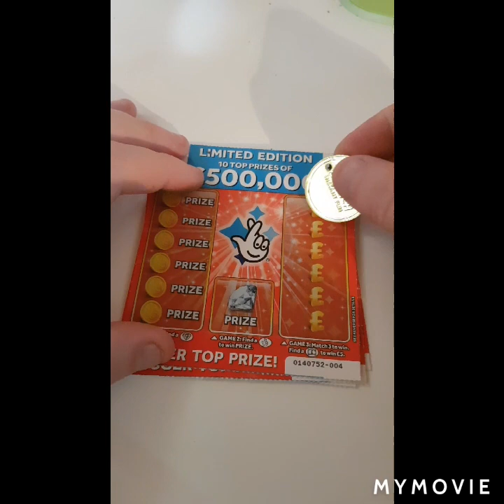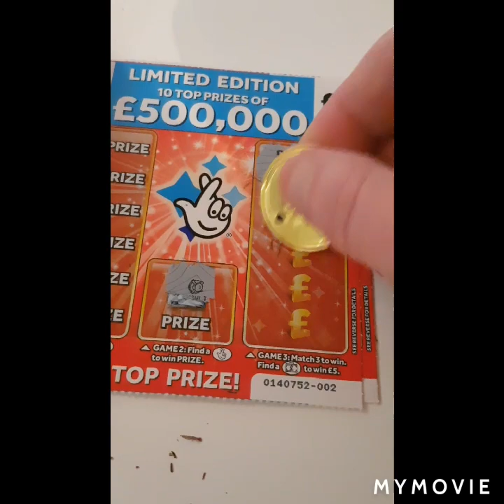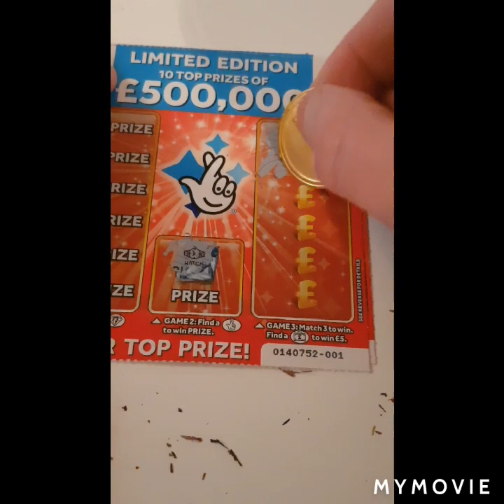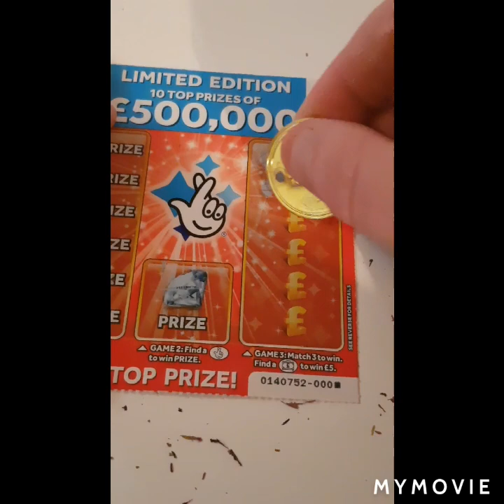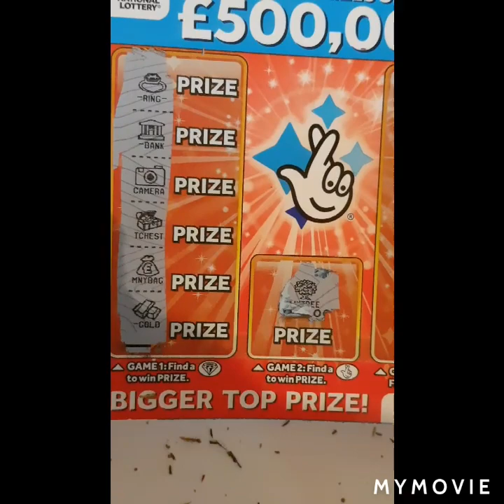💥National Lottery💥 scratch cards💥 please help💥